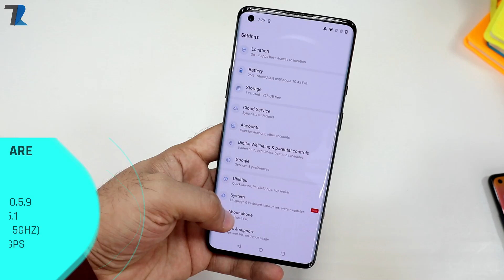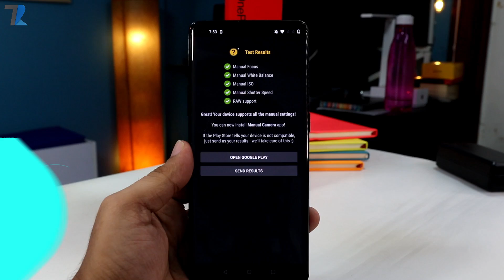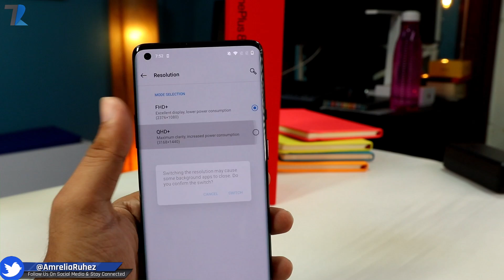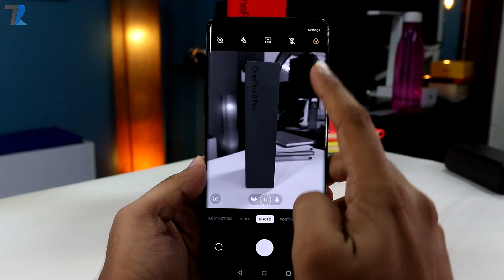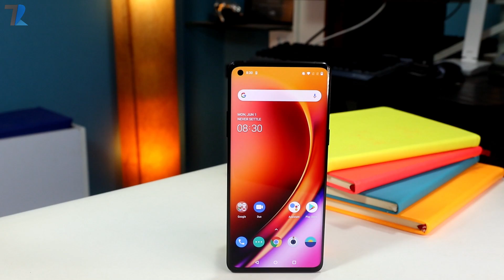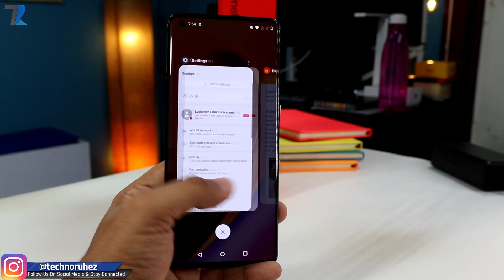Oneplus 8 Pro Indian Retail Unit - Unboxing & Full Overview | Best FLAGSHIP Phone Of 2020? GIVEAWAY🔥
Hello Dosto is video me maine aap logo ko Oneplus 8 Pro Indian Retail Unit ka ek Unboxing aur Hands on diya hu...Oneplus 8 Pro ek bohot hi premium Flagship Smartphone hai,aapko QHD+ 120Hz Display milti hai,SD 865 ke sath 4510 mAh battery milti hai aur 48MP Quad camera bhi hai...Umeed hai aapko video pasand aayega...